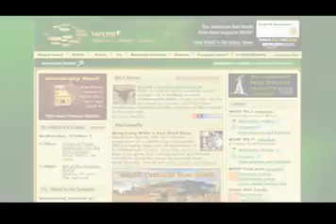General Surgery Summer Program UNIVERSITY BEAT from WUSF 07/28/08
The USF Division of General Surgery's Academic Summer Program offers undergraduate students who want to get into medicine a chance to determine if they've got the right stuff for the job. During the intensive three month program, students from around the country (not just USF) shadow USF surgeons while also contributing to presentations and published research - giving them that 'something extra' for their transcripts that medical schools love. University Beat follows this summer's class - the largest group ever - into the lab, their weekly research meeting, and the exam rooms of Tampa General Hospital.

Dr. Alexander S. Rosemurgy II, USF Professor of Surgery & Medicine